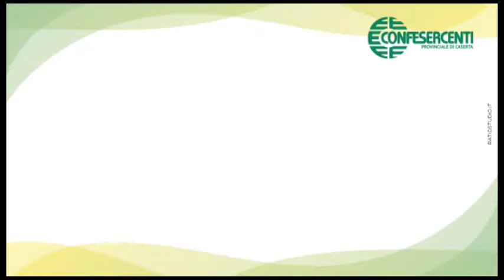VIDEO. CE. Il Sen. Paragone (M5S), ospite del Sen. SANTILLO, parla di JABIL..